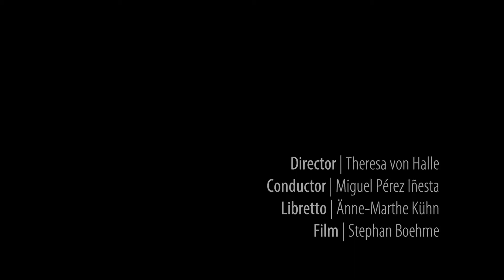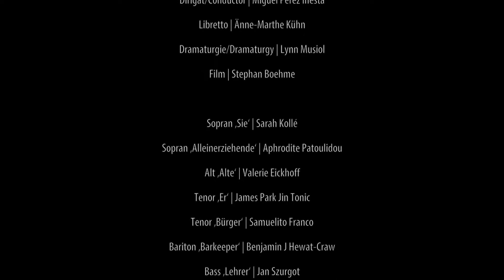sitcomopera episode 06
06. Was bisher geschah

Sven Daigger "MiniBar" sitcom opera in 21 episodes

Wo, wenn nicht in uns hineingehen, wenn der andere nur noch bei sich weilt? Und was, wenn der Ort, in dem wir gerade sind, spricht, wenn er eine Geschichte erzählt von einer Zeit, die nur angedeutet lebt? Hilft dann die Komik, das Skurrile, die Ironie um sie zu entfesseln?

„MiniBar“ widmet sich ganz dem In-der-Welt-Sein aus digitaler Perspektive. Hierbei greift die Sitcom Opera Alltagsphänomene auf und flechtet sie zu einem assoziativen, schrägen, leicht melancholischen Episodenspiel zusammen. In diesem Spiel kokettieren Flirten, Beziehungsstress, Alltagssorgen oder unausgesprochene Erwartungen mit der Logik von Klicks und Likes, Instrumente wandeln sich zu spielerischen Charakteren und Orte transformieren zu einer Schaubühne paradoxem gesellschaftlichem Miteinander, in der die Protagonisten gemeinsam agieren und doch einsam und unstet ihre Geschichte erzählen.

Wie viele flüchtige Momente erträgt ein Miteinander, wenn Anknüpfungspunkte permanenter Austauschbarkeit unterliegen? Brauchen wir in unsteten Zeiten Rituale und Symbole, um Klarheit und Stärke in einem Dickicht aus verschränkten Räumen zu gewinnen und um uns selbst zu erleben? Und was braucht es, um aus dem ewig Gleichen der Alltagsmonotonie „Wirklichkeit“ zu entfliehen?

„MiniBar“ verbindet, verschränkt, verwebt dieses unausgesprochene Dazwischen in einem musikalischen und szenischen Reigen. Ganz im Sinne der Maxime: Die Vorbereitung einer neuen Welt liegt in der Überspitzung der alten.

Das Projekt wurde ermöglicht durch die Nordmetall-Stiftung und gefördert durch die Kulturelle Filmförderung Mecklenburg-Vorpommern. Mit freundlicher Unterstützung der Jungen Oper Rhein-Main und der Ursprung Bühne in Rostock.

Mitwirkende:
Komponist: Sven Daigger
Regisseurin: Theresa Von Halle
Dirigent: Miguel Pérez Iñesta
Libretto: Änne-Marthe Kühn
Videograph: Stephan Boehme

Sopran ‚Sie‘: Sarah Kollé
Sopran ‚Alleinerziehende‘: Aphrodite Patoulidou
Alt ‚Alte‘: Valerie Eickhoff
Tenor ‚Er‘: James Park
Tenor ‚Bürger‘: Samuel Franco
Bariton ‚Barkeeper‘: Benjamin Hewat-Craw
Bass ‚Lehrer‘: Jan Szurgot

Geige: Naomi Hilger
Cello: Nicole Wiebe
Kontrabass: Zacharias Faßhauer
Flöte: Stephanie Disser
Klarinette: Joshua Löhrer
Saxophon: Sebastian Lange
Schlagzeug: Shi Yi
Akkordeon: Cong Li
Klavier: Jonas Harksen

Projektleitung: Maya Nowbary
Projektassistenz: Julia Meggle
Projektassistenz: Audrey Gasq
Dramaturgie: Lynn  Musiol
Kostüm: Julia  Misiorny
Geschäftsführung: Clemens Seemann